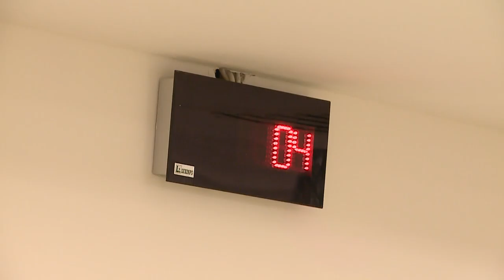A „Járóbeteg szakellátó szolgáltatások fejlesztése a Kátai Gábor Kórházban”